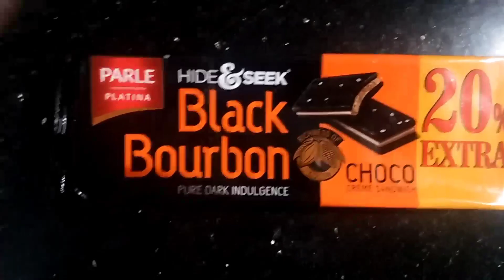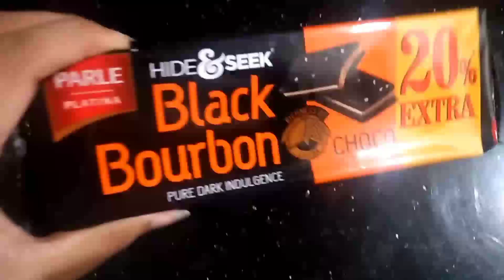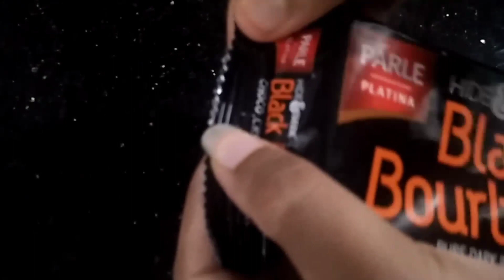PRANK | അയ്യോ എന്നെ കൊല്ലുന്നേ 😱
Hello Guys,